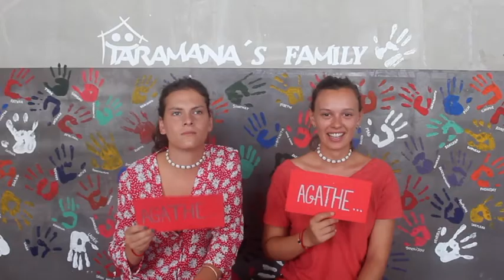Laquelle des 2 ... Madeleine et Agathe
Deux très bonnes amies sont venues faire un bénévolat à Taramana... se connaissent-elles si bien que cela ?